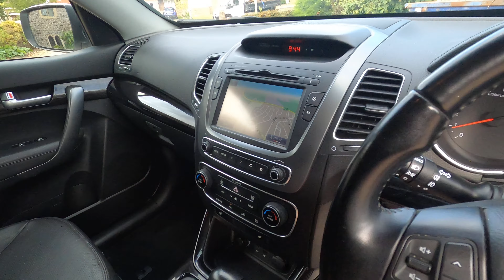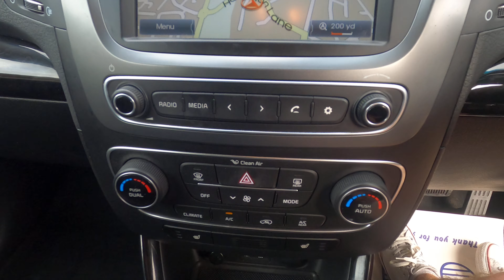Kia Sorento 2.2 CRDI KX-2 2013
browns-auos.co.uk